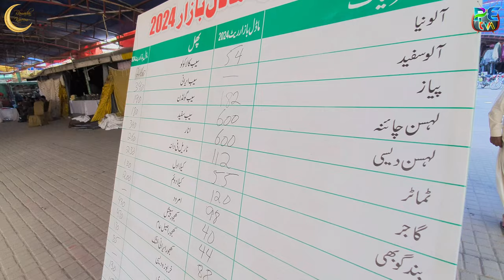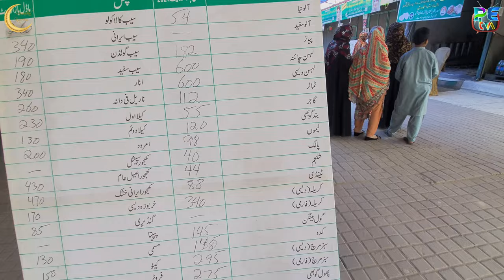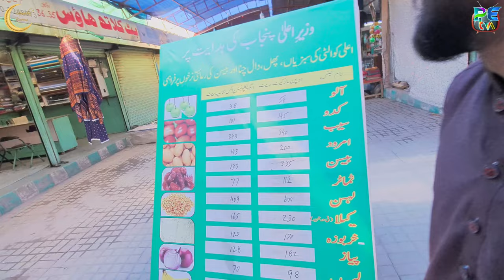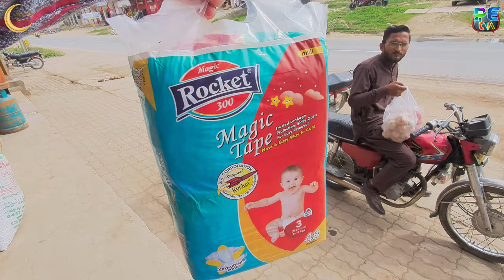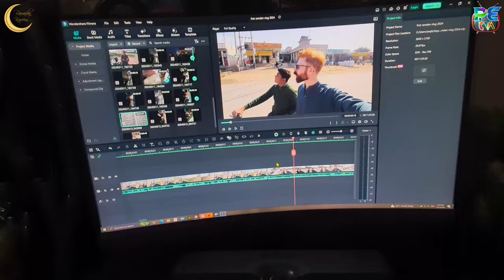6th Ramdan Vlog | khajal hawari vlog with dost | aj main phass geya vlog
6th Ramdan Vlog | khajal hawari vlog with dost | aj main phass geya vlog